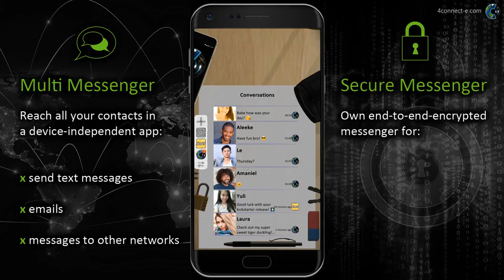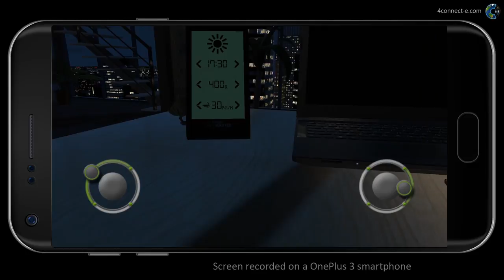connect | trailer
connect is a device-independent social network in virtual reality with multi-messenger and multi-media. It is customizable, free of charge and secure.